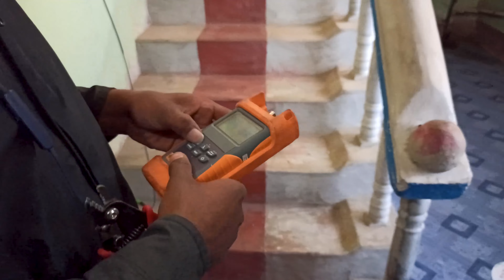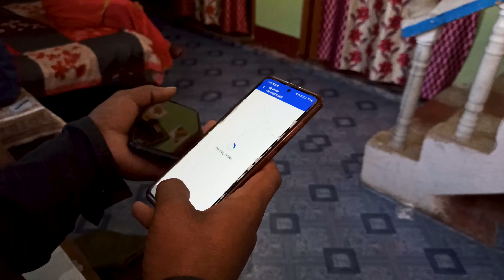Finally Ghar Pe Internet Lag Gya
After a long time finally got the WiFi at home. From the day I started uploading videos, I used to go at Abhiuday & Aayush House ( Brothers ) where they got the internet already. Because of that I was able to upload long form videos. Which was not possible on my regular day data plan.
I would like to thank them for letting me come over and being a trouble there for you guys. Although you both are uneasy for me...Lol!

I hope you guys enjoy and like the video.